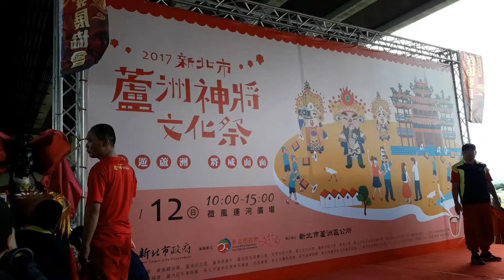2017年11月12日蘆洲神將文化季，口才好又美麗的節目主持人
蘆洲區2017年11月12日蘆洲神將文化季，在成蘆橋下，微風廣場，主持人，說盡了蘆洲神將的來龍去脈，歷史根源，希望新生代繼續傳承這寶貴的文化資產在蘆洲。的確蘆洲區這兩年間，蘆洲捷運線通車，以及環堤大道64線通行無阻，四通八達後，蘆洲新的區域，豪宅高樓瞬間完成，高樓群一棟接一棟的完成。這會改變蘆洲區的舊文化傳承以及區域住戶的結構。新的規劃區長榮路，國際企業商店搶先進駐，繼麥當勞又有家樂福在佳瑪隔壁成立家樂福中型便利購商店。長榮路的店長和店員都非常年輕。新的商店將引進新的住民一棟大樓都可住2，3百人。這區域住民，我看到的都很年輕化趨勢~並且已經在快速成長中！文化是跟著生活在變化的。